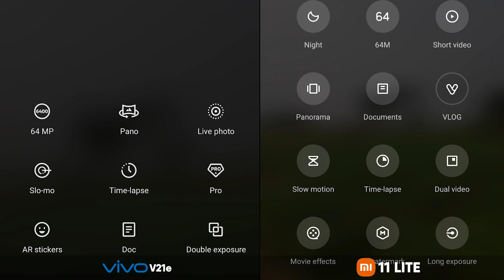vivo V21e Vs Mi 11 lite CAMERA TEST ⚡⚡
Mi 11 Lite vs vivo 21e  camera test.

Editor: @kanai.ig

00:00 - Introduction
00:31 - Front Camera
01:06 - Dynamic Range
01:31 - Back Camera
02:13 - Stabilization
02:55 - Zoom Test
03:59 - Settings
04:21 - Face Clarity
04:47 - For YouTube Video?
05:10 - Slowmotion